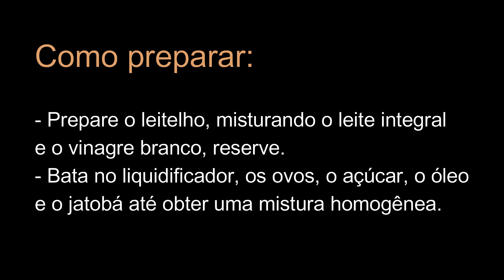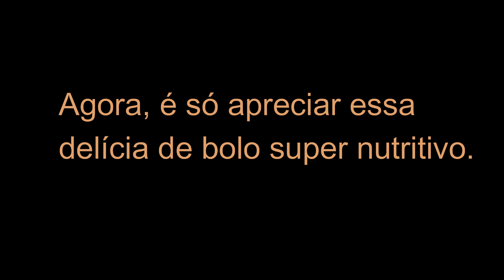Bolo do Cerrado - Uma Ode ao Jatobá e ao Cumbaru = Família AVôVó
Você tem que experimentar esse bolo super nutritivo e que fica muito gostoso. Ainda mais que tem o Jatobá e o Barú como ingredientes. Veja como fazê-lo aqui com a gente!